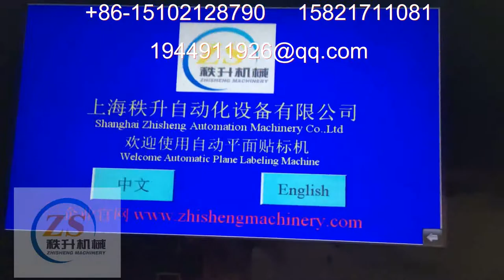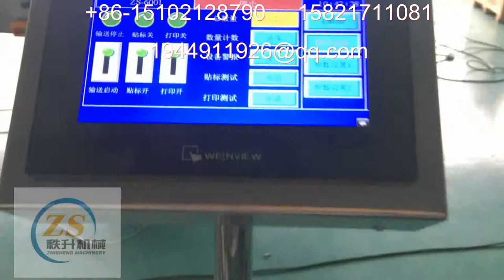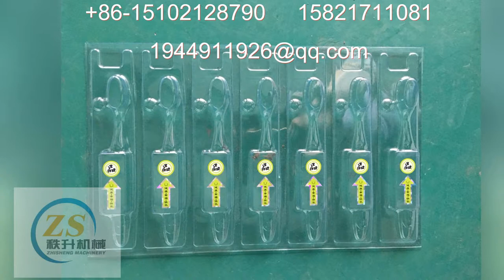stick label machine 貼標簽機器 packing machinery 包裝機械 labeling machine manufactory 貼標機制造商